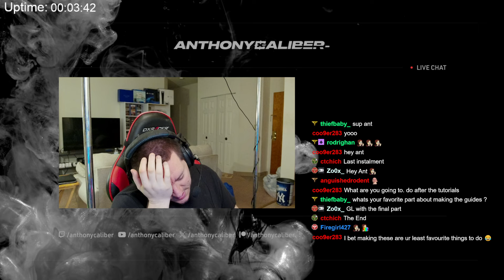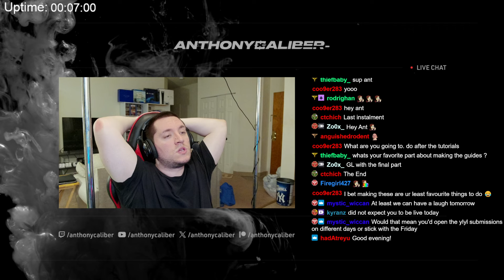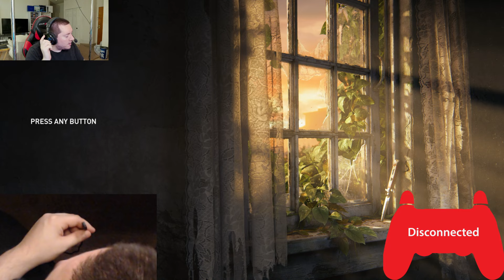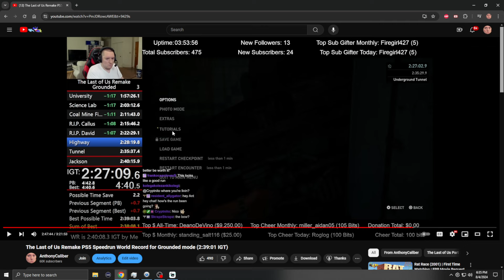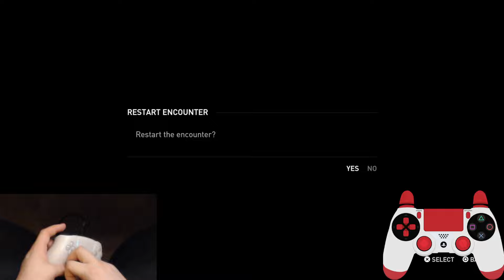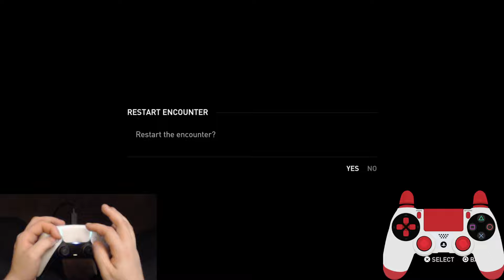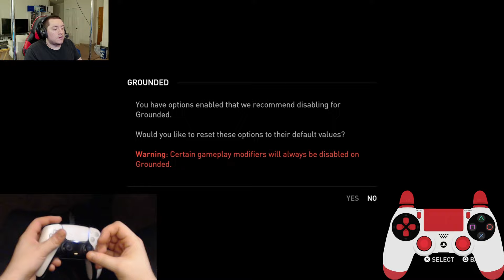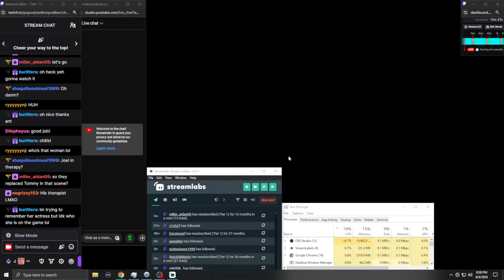AnthonyCaliber Full Stream August 4, 2024 (Making a New Tutorial for TLOU Remake PS5 Grounded)